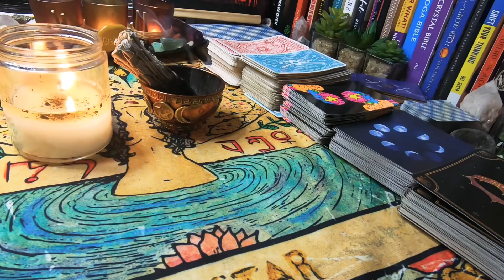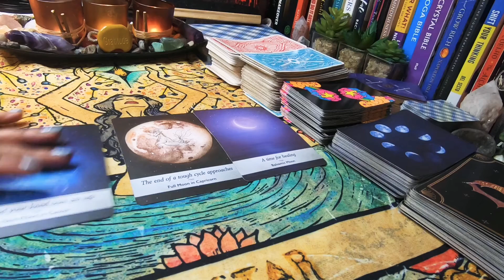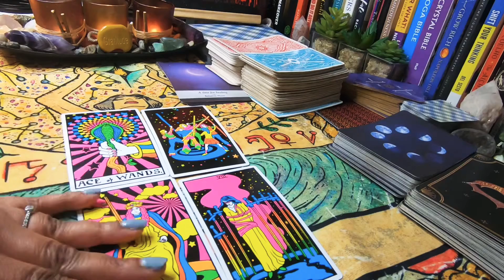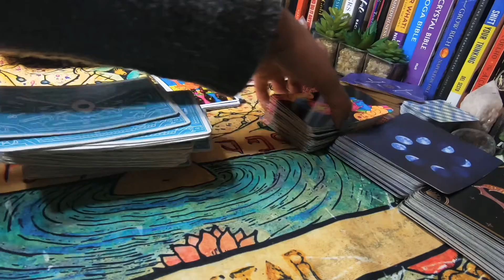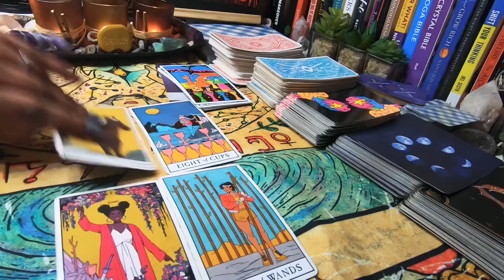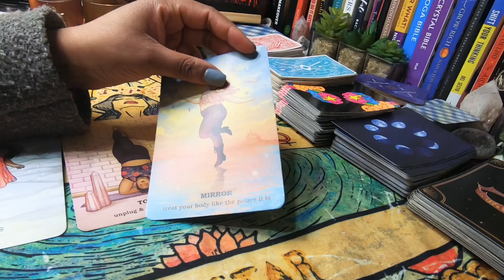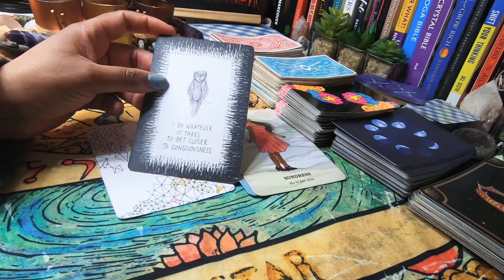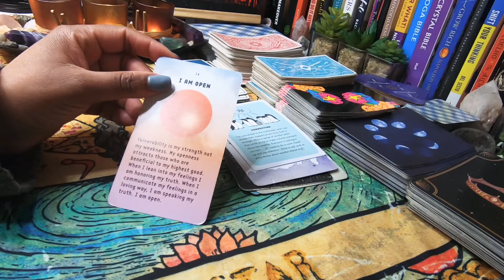Virgo ♍️ The Next 72 Hours (Feb 10-12)🔮♍️ Tarot Card Reading.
Spiritual Women Supporting Each Other

Etsy Shop